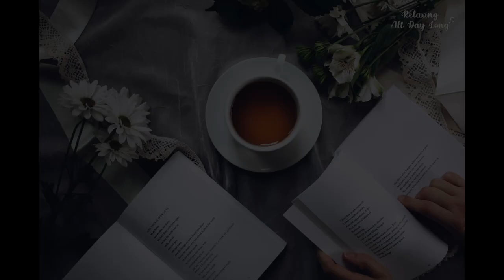Relaxing Jazz for Study and Work | Relaxation Soft Jazz | Motivated | Focus | Chill Background Music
Welcome to Relaxing All Day Long ♬

Here you can find all kind of music compositions such as Meditation music, Relaxing music, BGM for work, Music that helps to relieve stress and anxiety, Music for focusing and concentration, Music for imagination and creativity.
All music here will help immerse yourself in your inner peace, where you easily find the solutions you need.